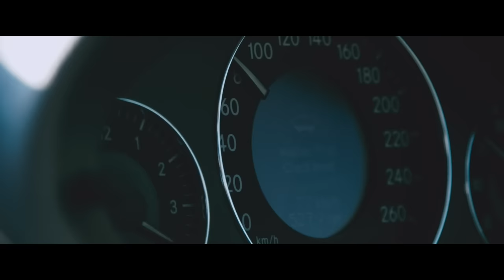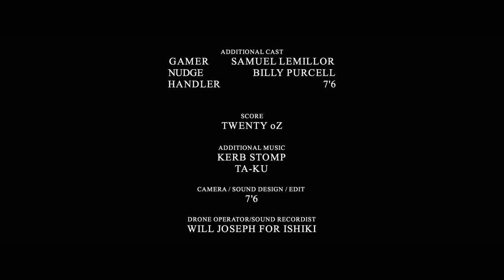Scotty Hinds -That's Life - Everybody - Keep Grinding Ft Alex Jones & Huskii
Produced by Stronghorn Visuals this 15 minute short film is the clip for Scotty Hinds - Grown Man Biz EP.

Available from the following..

RIP MURKY